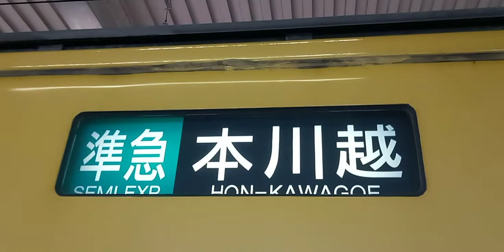西武2000方向幕 幕回し普通本川越行きから普通西武新宿行き